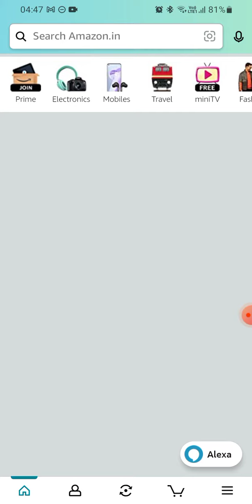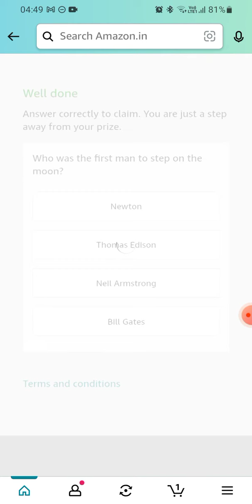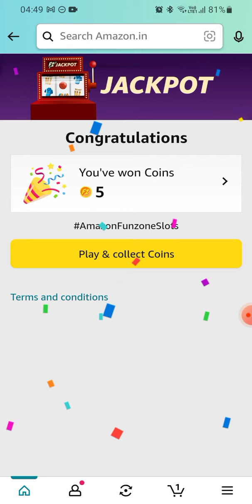Amazon Daily Jackpot | Fz Coins | 26 December 2022 | Earn 30 coins | Today Answer Amazon Pay Balance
Pull the lever and collect your coins.